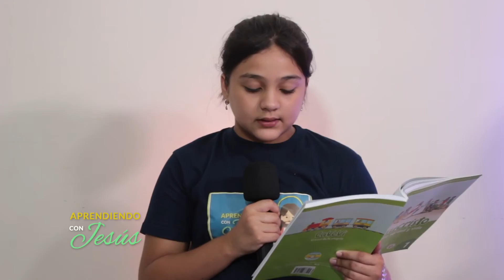Aprendiendo con Jesús Programa 189